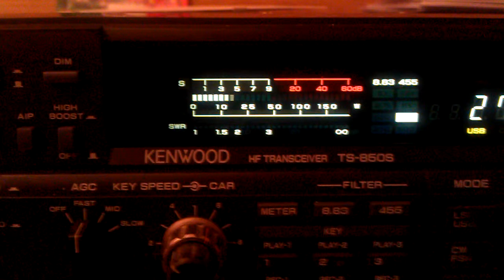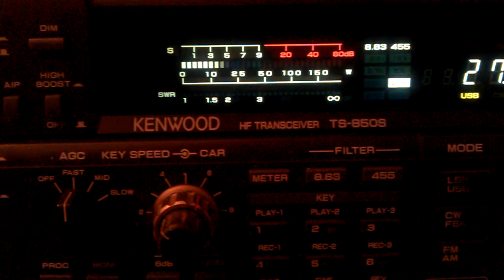2ET001 Paulina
2ET001 Paulina (USA)